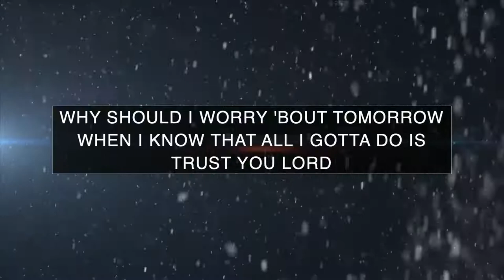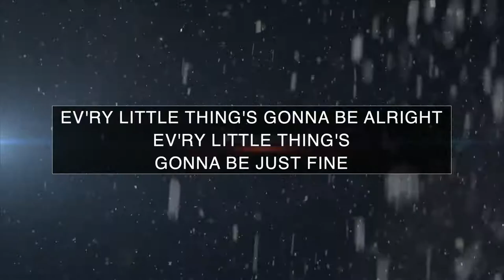Christmas in the STIX